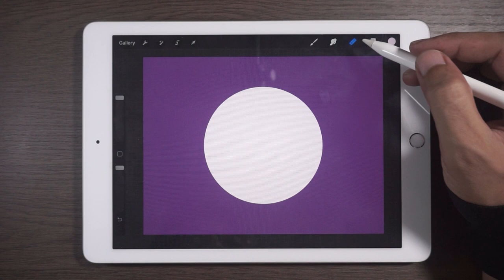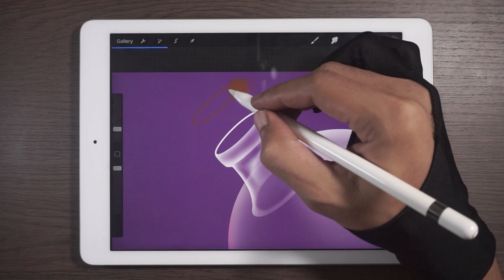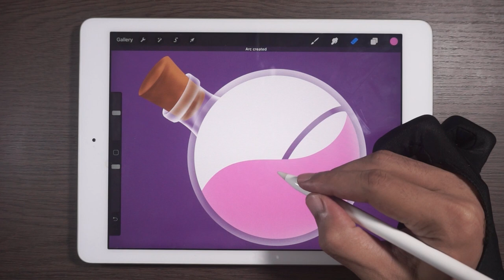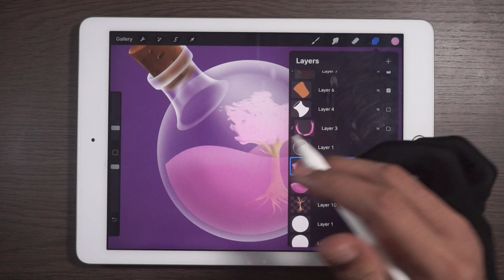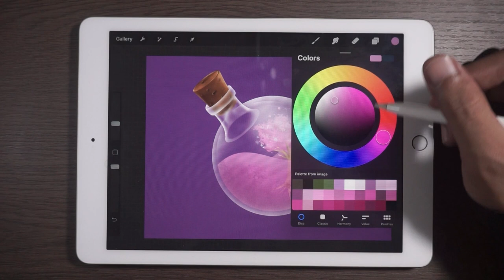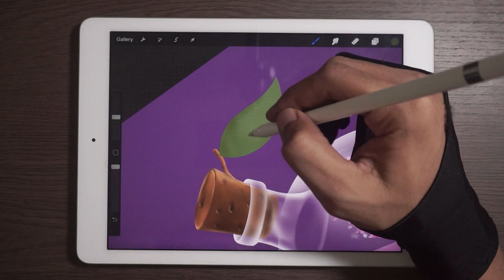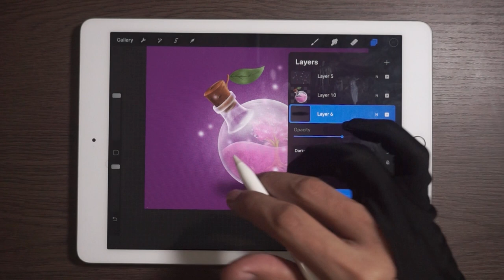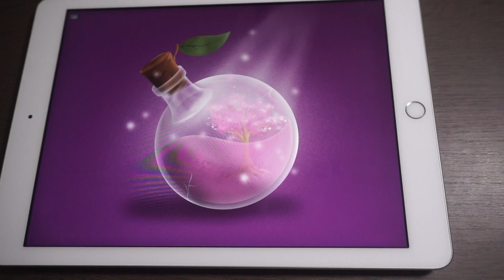Digital Painting Magic Potion Bottle on iPad [ Full Process ] | Easy Procreate Drawing Tutorial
In this video, I will show how I make Magic Potion Bottle digital drawing using iPad and Procreate app.
And if you have any questions or suggestions for me, please leave them in the  comments section below :)